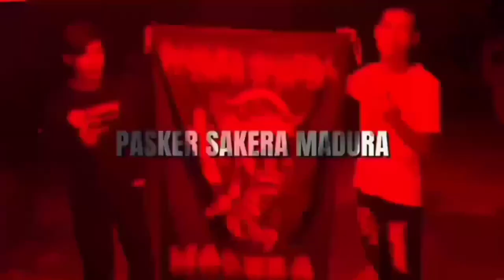SAMBUNG JATAHAN IKSPI MAMATIKAN❗❓| SISWA KUNING VS WARGA